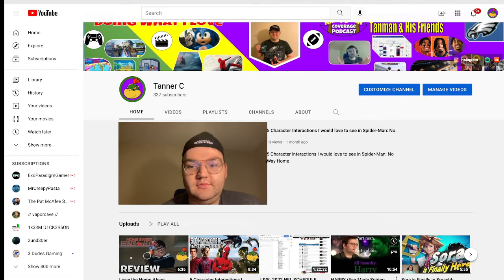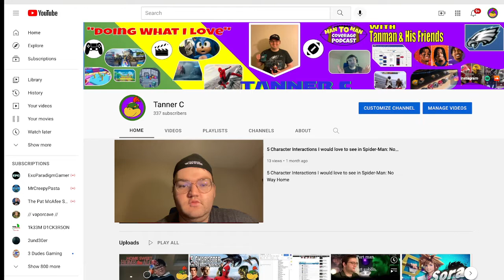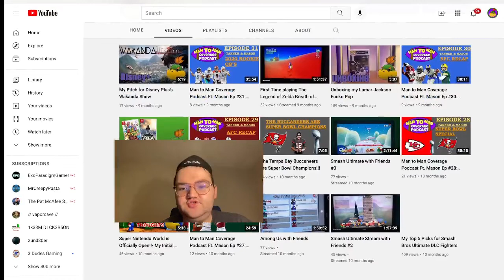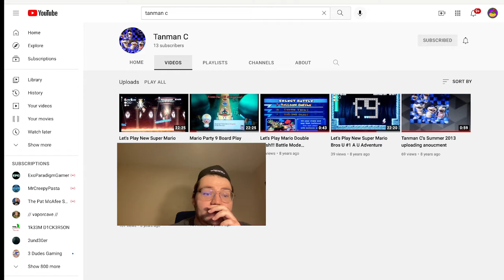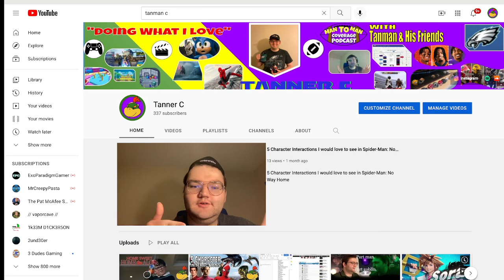Thank you and Moving Foward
-Want to talk to me?Skype: thetanmanc3

-Want to "C" what I do out side of YouTUbe? Instagram

-My tips for your trips! Trip Advisor

-Capture Card I use: Hauppauge HD PVR Rocket ‑ Video capture adapter ‑ USB 2.0

Hey guys this is The Tanman here and enjoy this video!